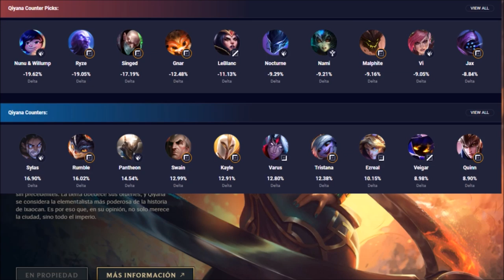QIYANA S10 (GUÍA - CÓMO JUGAR CON QIYANA) HABILIDADES, RUNAS, BUILD | 👇 S11 LINK EN LA DESCRIPCIÓN 👇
Cómo jugar con Qiyana S9 Mid | GUÍA QIYANA S9 Mid, Top, Jungla y Adc | Guía Qiyana Jungla Temporada 9 (Mejores Runas, Build, Counters y Consejos) | Qiyana Superior o Inferior S9 | Qiyana Top S9 Gameplay | Qiyana Mid Temporada 9 | Qiyana Mid Season 9 en Español | Qiyana Temporada 9 (Qiyana Season 9). Qiyana 2019. Qiyana Parche 9.23 (Patch 9.23) Con sus Runas (Runes), Objetos (Build/Items), Hechizos de Invocador (Summoners) Destello y Prender o Teleportar o Aplastar (Flash and Ignite or Teleport or Smite). Espero que os guste y ya haré algún "Qiyana Montaje" (Best Qiyana Plays) ;)

⭐ MEJORES RUNAS Qiyana S9
(Dominación - Electrocutar, Impacto Repentino, Colección de Globos Oculares y Cazador Voraz) / (Ofensivo: Fuerza Adaptable, Flexible: Fuerza Adaptable y Defensivo: Vida, Armadura o Resistencia Mágica) ☛

★ Runas Qiyana Jungla S9 (Dominación - Electrocutar y Precisión) y Velocidad de Ataque ☛

★ Para ver Qiyana Mid S9 | Qiyana Top S9 | Qiyana Jungla S9 | Qiyana Support S9 | Qiyana Adc S9 | CLICK AQUÍ ☛

⭐ CANALES  QUE RECOMIENDO DE LOL:
★Qiyana Manute ★Qiyana TenYasha LOL ★Qiyana Mechs ★Qiyana ElOjoNinja ★Qiyana SeVenJungle ★Qiyana MisrraVB ★Qiyana DRIMER ★Qiyana ElmilloR ★Qiyana LoLReven ★Qiyana Jota LOL ★Qiyana Eldelabarrapan ★Qiyana Garmy ★Qiyana CooLifeGame ★Qiyana Only Gérier ★Qiyana Dama G ★Qiyana Bestauro ★Qiyana Kerios ★Qiyana Ubaman ★Qiyana El Pister ★Qiyana ZirBlake YT ★Qiyana LoGiiLoL

⭐ TODOS LOS ASPECTOS DE Qiyana (Qiyana SKINS)
En Castellano(EUW)/Latino(LAN/LAS)/Inglés(English): Qiyana Clásico (Classic Qiyana), Qiyana Jefa de Batalla (Battle Boss Qiyana).